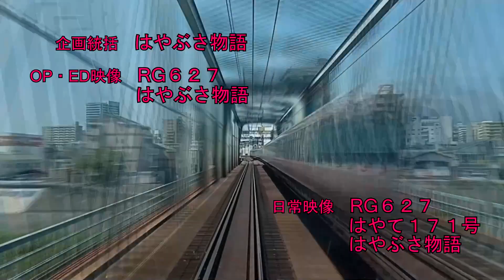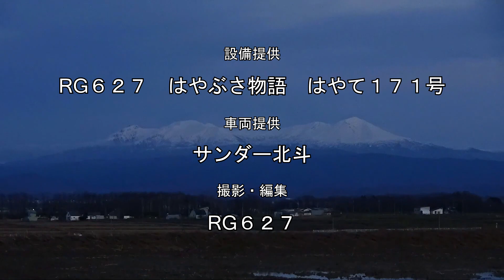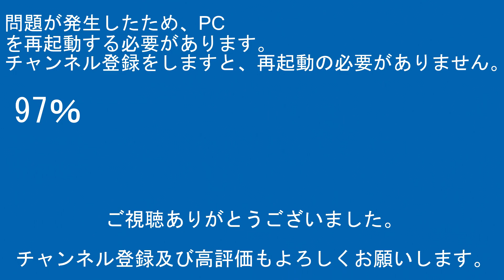2023年6月26日 今日の鉄道模型動画(TOMIX JR四国5000系+223系5000番台/KATO JR四国2000系)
【RG627】
運営代表
デジタルビデオカメラ：SONY-HDR-CX480
サブ撮影用デジカメ：FUJIFILM-FINEPIX JZ250
サブ撮影用デジカメ：Canon-EOS7D
駅・ホーム用三脚：SLIK-500G-7
沿線用三脚：SLIK-プロフェッショナルN.雲台SH-724E BK.プレートⅡ.SBH-100
企画統括
デジタルビデオカメラ：SONY-FDR-AX45A/SONY-HDR-CX680/SONY-HDR-CX420
サブ撮影用カメラ：Canon-EOS7D
駅・ホーム三脚：Velbon-ULTRA minniQ・雲台QHD-33
沿線用三脚：Velbon-N635M・雲台PHD-65Q・QRA-635LII

その他数名

【編集ｿﾌﾄ】
PlayMemories Home
ApowerMirror

【楽曲使用元】
【魔王魂】

00:00オープニング
00:57スタッフロール
01:07本編